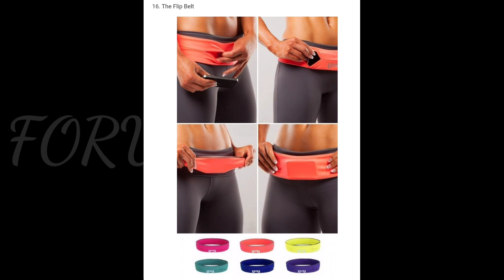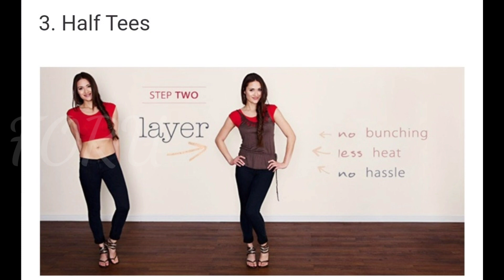25 Fashion Products to make your Life Super Easy